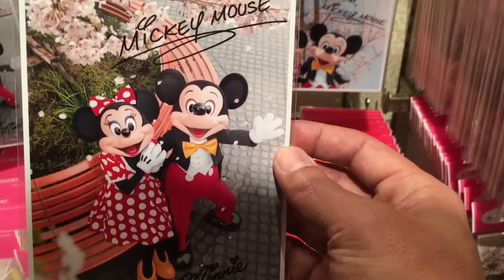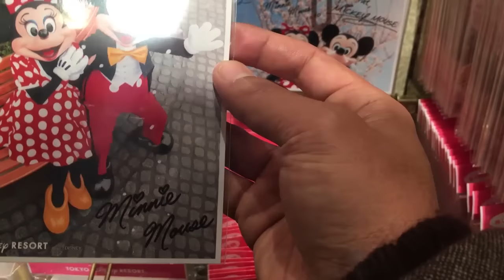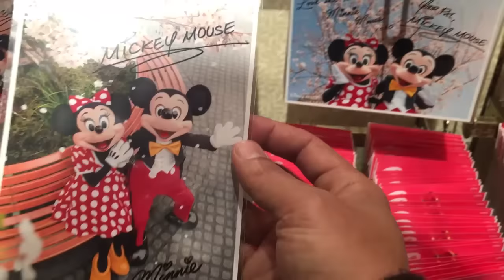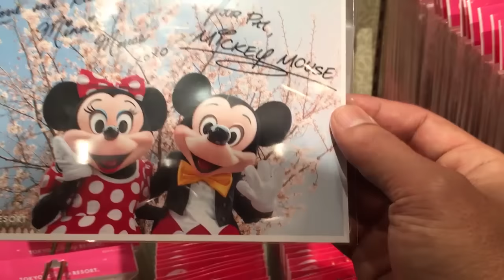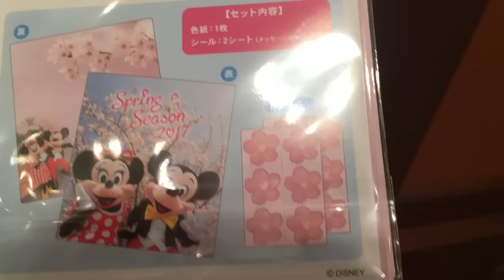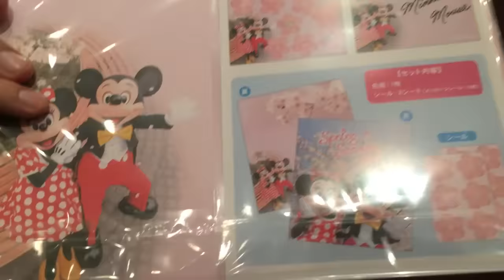パーク内から実況紹介／ミキミニ実写＆桜グッズ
ランド内に咲く桜の木の下でデートするミキミニの実写グッズが新発売となりましたので紹介します。

シーでも売っているはずです。